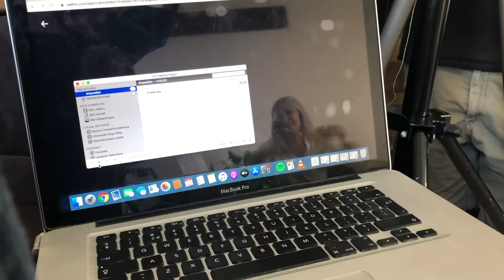Meis - Hoe deed je dat? (Veel Video)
De Making Of van de 'Veel' videoclip.

Met dank aan:
Bob Donkers
Mcklin
Aysha de Groot